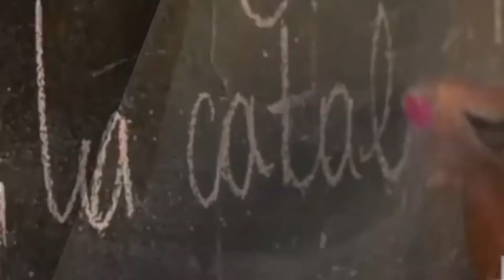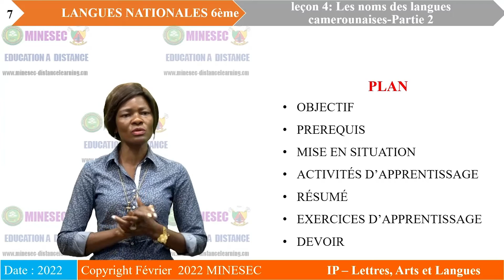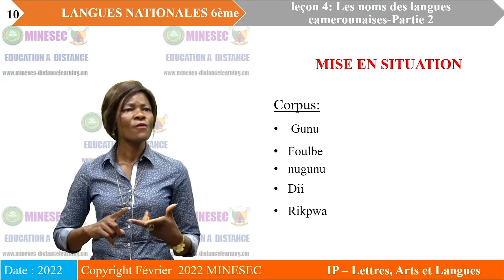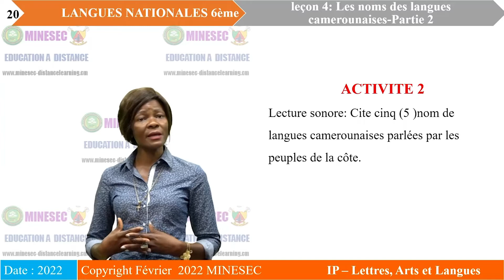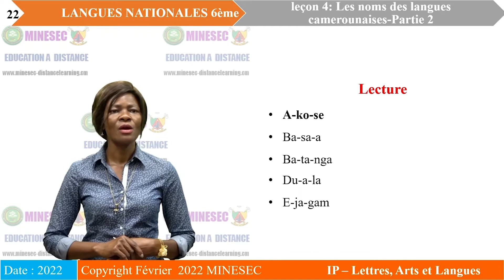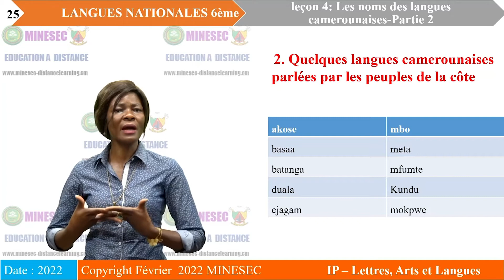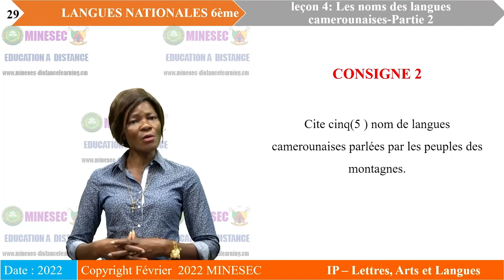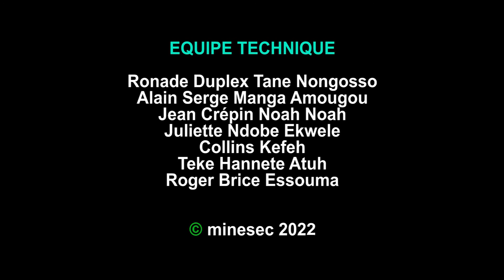IP-LAL LANGUES NATIONALES 6ème Leçon 4 LES NOMS DES LANGUES CAMEROUNAISES PARTIE 2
LANGUES NATIONALES 6ème Leçon 4 LES NOMS DES LANGUES CAMEROUNAISES PARTIE 2